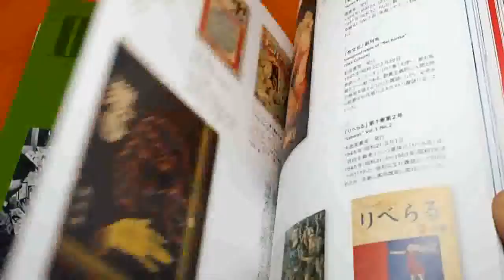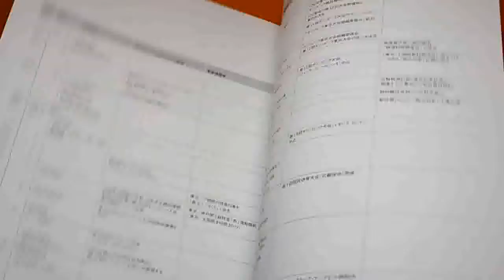Tokyo Olympics and the "bullet train" Shinkansen Book from Japan Japanese #1036